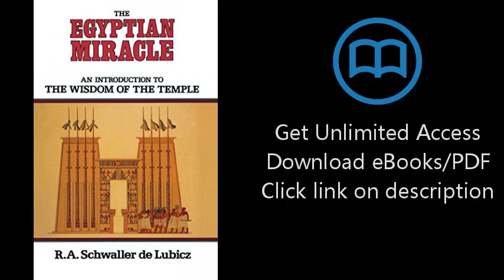Download The Egyptian Miracle: An Introduction to the Wisdom of the Temple [P.D.F]